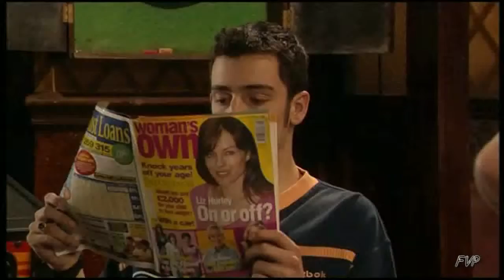Best of Jonny Keogh from 2 Pints of Lager & a Packet of Crisps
A little tribute to one of my favourite characters in 2 Pints of Lager & and Packet of Crisps, written by Susan Nickson. Although set in Runcorn, Cheshire, most of the indoors scenes were filmed at the BBC Television Centre in London, to which I have seen most of series 6 being filmed!

Jonny Keogh is played by actor Ralf Little, who also starred alongside Sheridan Smith (who plays Janet in the show) in The Royle Family.

Though the show is still being filmed well into it's 9th season, the character of Jonny was sadly killed off-screen at the end of series 6. This is his tribute to some of his funnier moments.